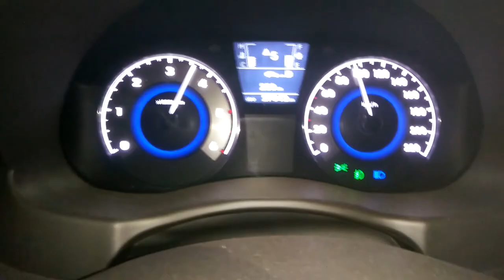Verna Fluidic 1.6,0-100=8.5 seconds